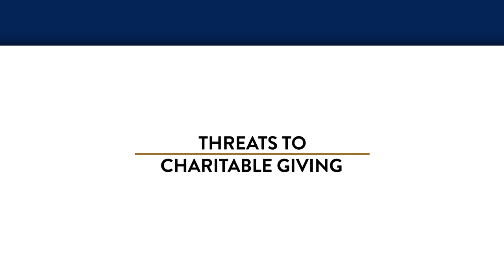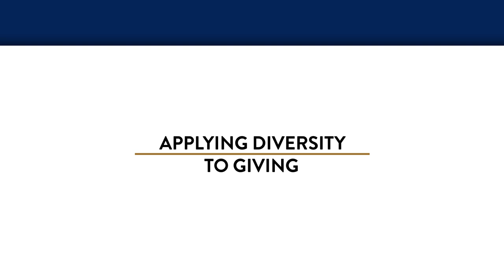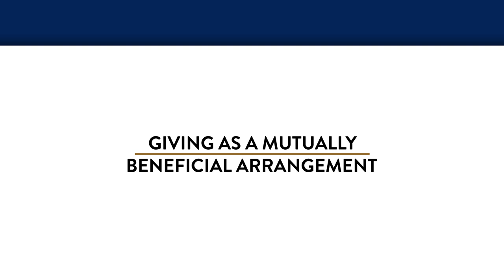We the People: S3, Episode 2 - Elise Westhoff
In this episode of We the People, Elise Westhoff, president of The Philanthropy Roundtable, shares her perspective on legislative threats to charitable giving, the impact of identity politics on philanthropy and how donors can ensure that they are giving to organizations that reflect their interests and values.